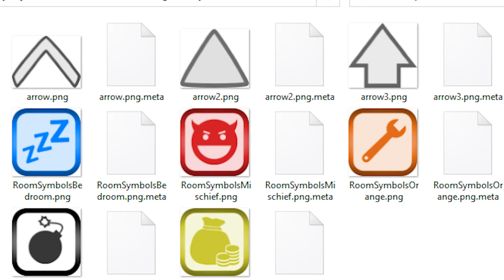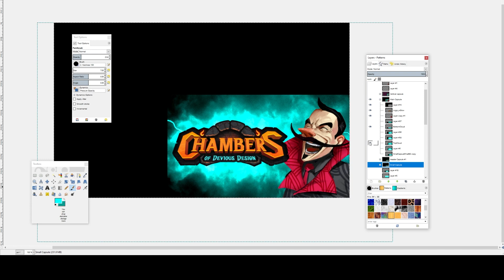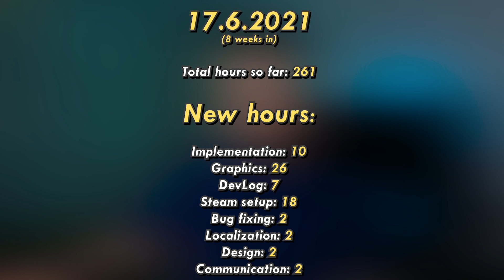Getting My Game Ready For Steam + Creating a Steam Page // Unity Indie Game Devlog #5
Unity Indie Game Devlog #5: My game has a name and a Steam page now!!

In this devlog I am getting my game ready for Steam by updating the graphics, creating some marketing materials and coming up with the game descriptions. I also touch a bit on creating a steam page for the game (I will go into more details on that in a future video).